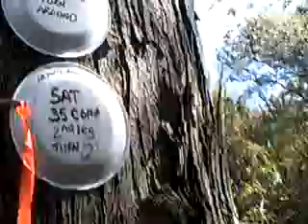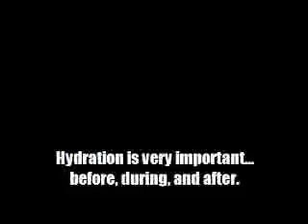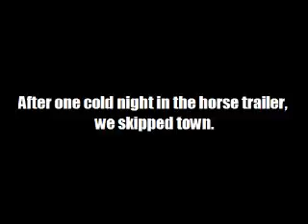Draw-A-Rama 2010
Endurance Race